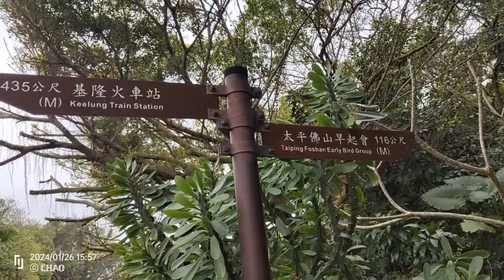曾子寮山(飛鳳山）三角點［午砲遺址：日本放炮報時,TR磚］/虎山三角點要走步道,走外面上不去（時間問題,下次再訪）-2024.1.27電玩展基隆一日